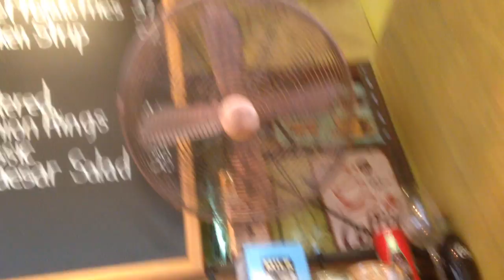Wall fan, midea high velocity fan and a commercial range hood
This is in a small restaurant in Sai Kung. Cool (vintge?) wooden speaker/radio (funny how it was playing the song "Timber" LOL) and kitchen appliances too. I also show an Earth Fan ducted ventilation fan. The Midea fan was hanging above the counter as a ceiling fan.

Tags: appliance mechanical electric fan ventilation collectible item alternative to air conditioning air circulation hong kong sar